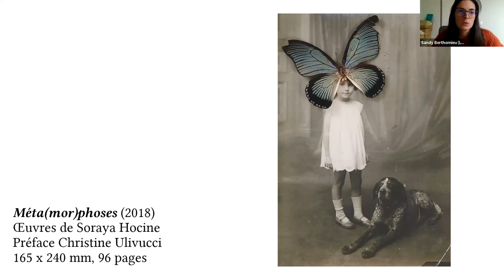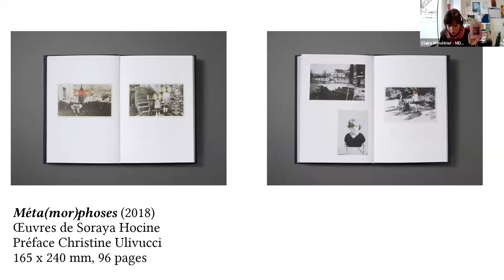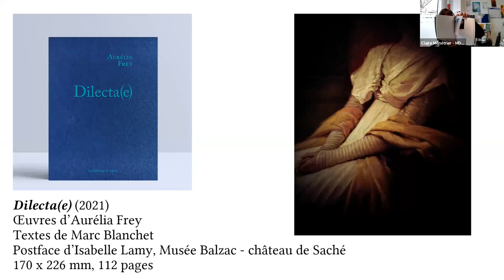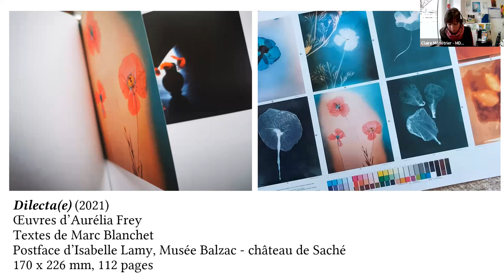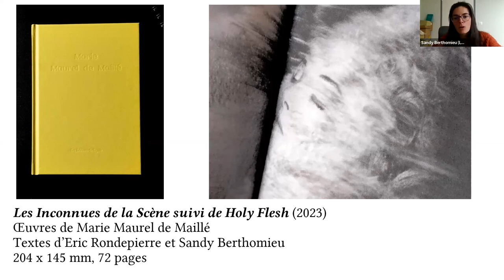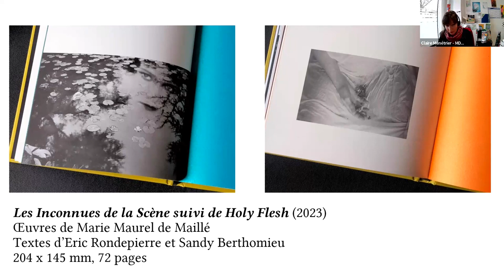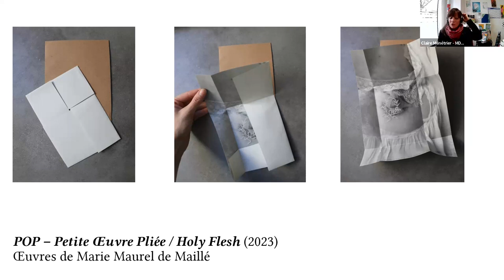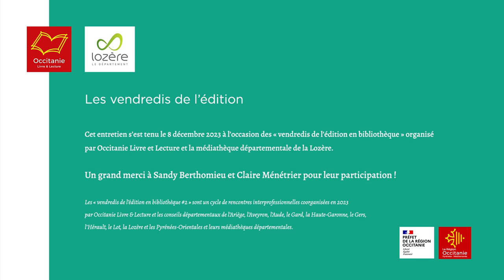Les vendredis de l'édition : Les Éditions de l'épair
Le 8 décembre 2023, la médiathèque départementale de la Lozère a invité les éditions blast.